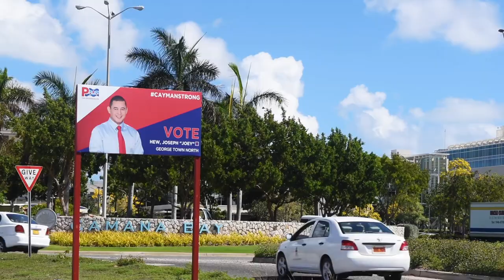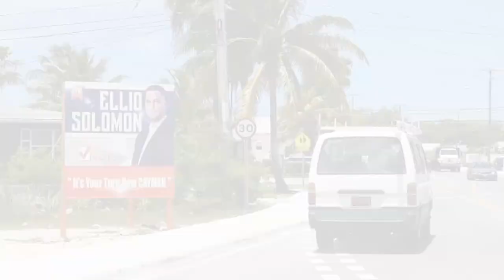Elections Cayman Islands 2017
To learn more about the issues in this election, voters must dive deeper.